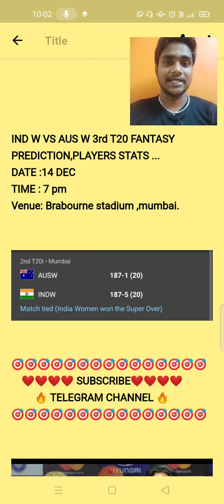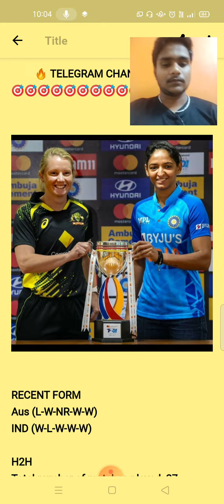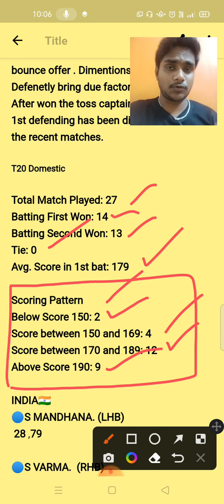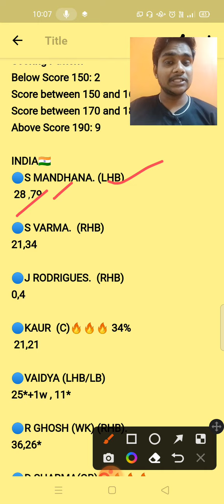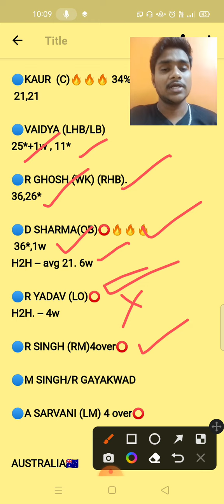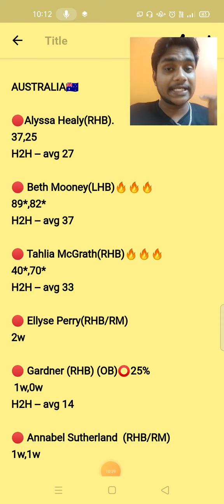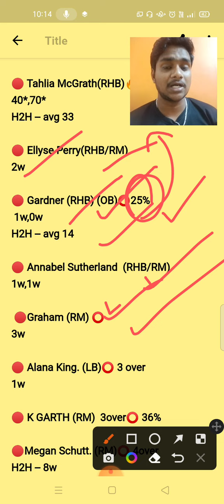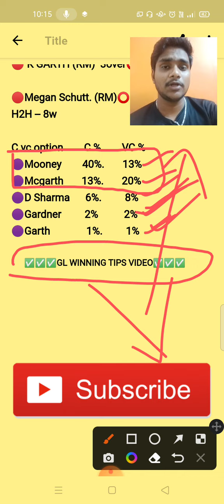IND W VS AUS W 3 RD T20 FANTASY PREDICTION IN TAMIL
IND w vs aus w 3rd T20 fantasy prediction in tamil